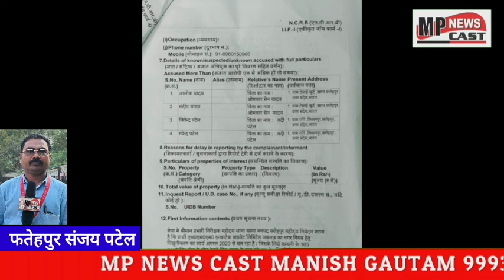फतेहपुर जनपद में चोरों के हौंसले बुलंद हैं। लेकिन अब तो चोरों ने हद ही पार कर दिया एस एम एम इन्फ्रा